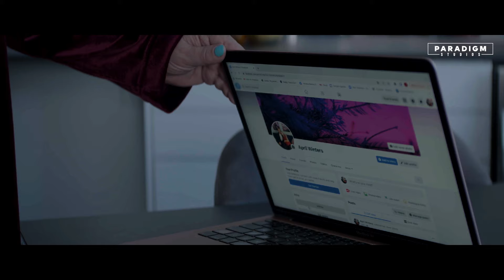Evil Mother In Law Tries To Destroy Son's Marriage, Then REGRETS It | Paradigm Studios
This evil mother-in-law hates her daughter in law, April. When she unexpectedly pays her son a visit, April can tell that she is up to no good. Little did she know that she was about to live through a real-life nightmare that could potentially ruin her marriage…